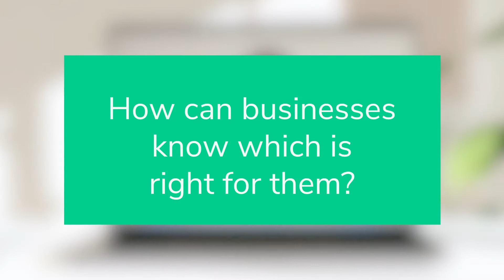What types of flexi-working are there, and how can organizations choose the right one for them?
f\Flexible working includes many methods and working styles. To not become overwhelmed with choice when choosing a flexible working policy, we recommend to include your employees in the conversation and listen to what they think will also work best for them, as well as partner with a suitable IWMS who can help you in executing your plans.